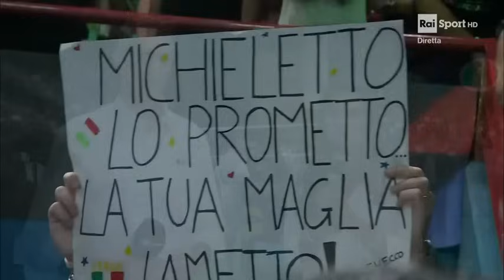Interviste dopo Italia Olanda da Raisport